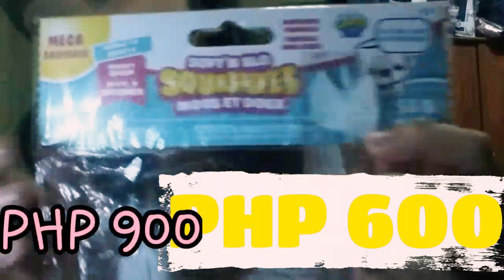||Squishy Review!||krco kassandra (soon to be changed)||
Hey guys!
In today's video I am going to review the squishies
I got at toy kingdom (Soft n Slo squishies!)

Cheska and Kass Tv
KassandraRenee BTS (behind the scenes)

Musically:@kassandraocol

                                                 -♡BYE♡ Rosé🌹 ( Me Kass)